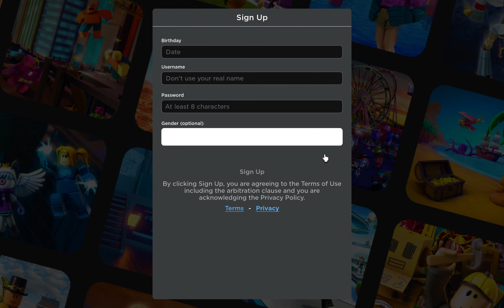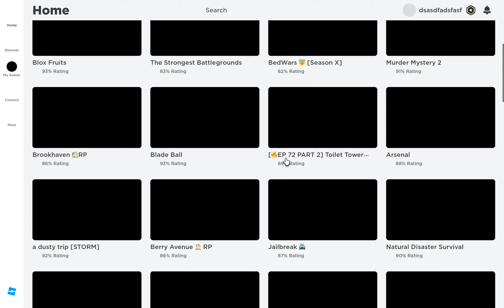roblox ban speedrun new record (raw + unedited)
the reason to how it works is that roblox is lazy and uses auto moderation so if you say a trigger word like fat or fattie and then report someone the reporting system will check the chat logs and if it senses a trigger word itll ban the speaker (what roblox calls people that can chat)